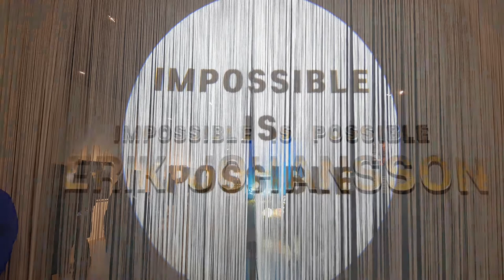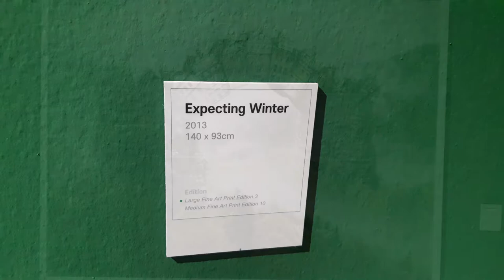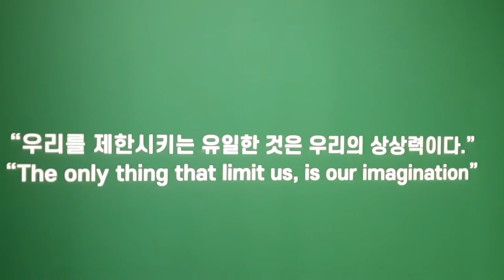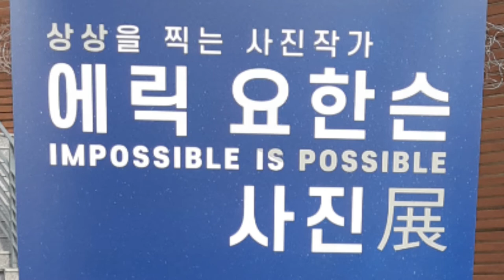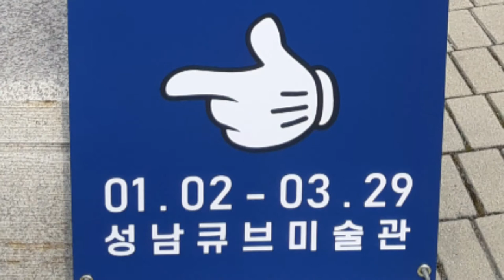Celebrity's Note 명사들의 명언영어 What Is Artist? Andy Warhol Quote; ERIK JOHANSSON 전시회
Artist is somebody that produce things...
What do you think artist is?
Erik Johansson is Swedish Surreal Photographer.
but I remind of a quote that is said by Andy Warhol here.